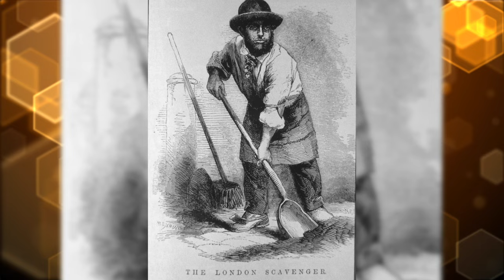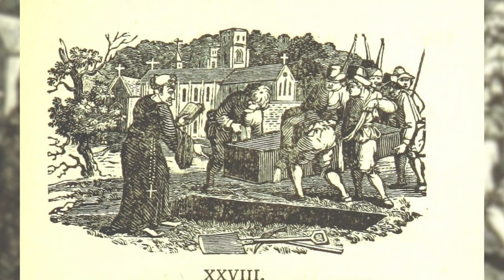Top 10 Messed Up Victorian Era Jobs That Will Leave You Disgusted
Coats with Chloride? Cosmetics made with radium? The Victorian Era was a nightmare when it came to labor laws. Join us today on Bumblebee as we count down our Top 10 Messed Up Victorian Era Jobs That Will Leave You Disgusted!

Editors:
🍯Emilio Jose Landazuri Andradee